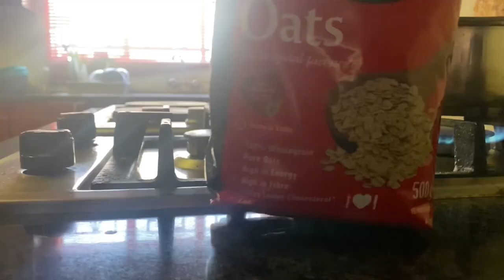What I use to edit, New glasses, Birthday Dinner Date, Making Oats & More | Weekly Vlog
xo